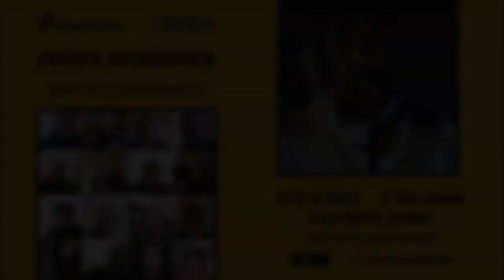Insta sessions #19: Rick Dove | Spoken Word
our 19th weekly Insta session welcomed London-based poet and storyteller Rick Dove! relaxed performances and conversations from leading spoken word poetry talent, every Tuesday from 7.30-8pm UK time.

nymphsandthugs.net | @nymphsandthugs